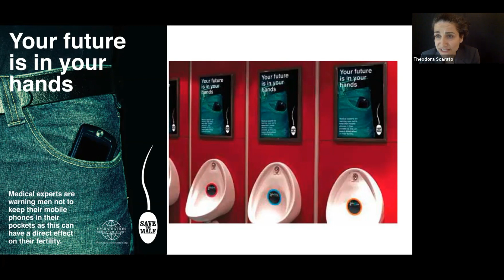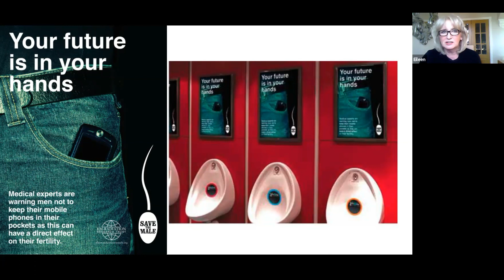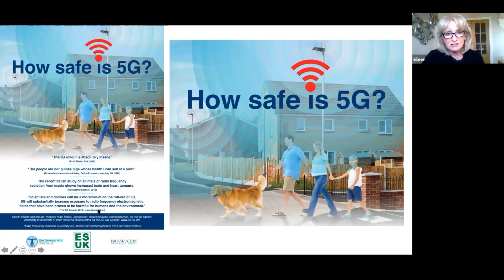5G and Cell Phone Radiation: Eileen O'Connor on Censorship and the Removal of Public Warning Posters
Eileen O' Connor of EM Radiation Research Trust. She spoke about her experience getting a cell tower in her small hometown of Wishaw, UK, removed in 2003 — two years after it was installed and following a rash of reports from many in her town's residents of unexplained new illnesses. O'Connor says she is shocked by the refusal of government officials to acknowledge the health impacts of wireless, saying the censorship has gotten worse since the rollout of 5G began. Learn more about 5G science at Environmental Health Trust